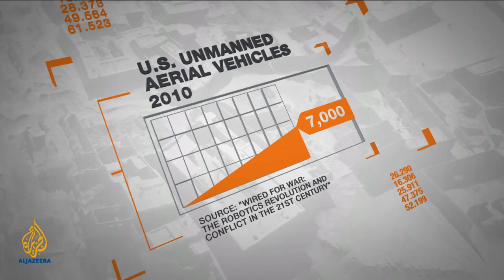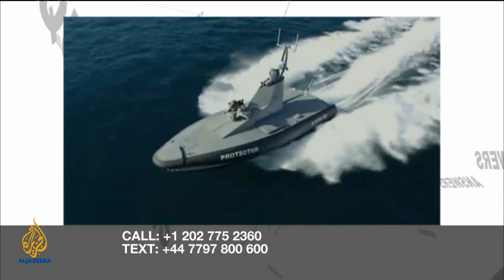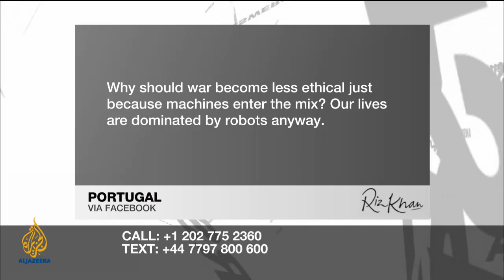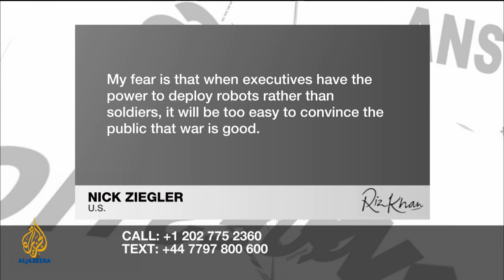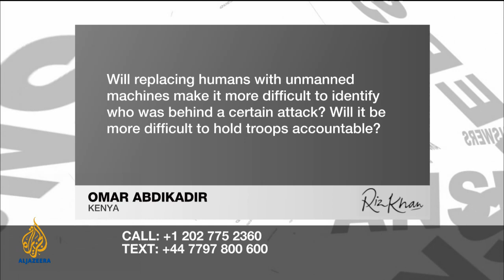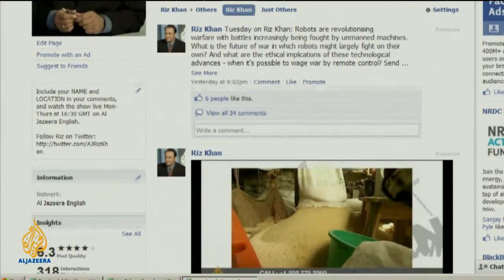Riz Khan - Fighting wars by remote control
On Tuesday's Riz Khan we look at the de-humanisation of war as robot combat gathers momentum, and we explore the legal implications of the latest advances in military technology.